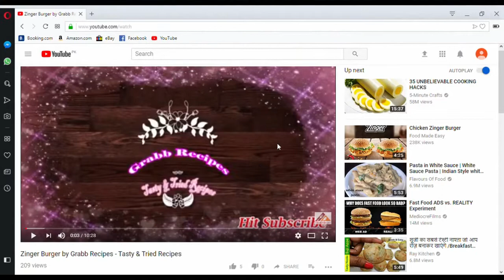Chapli Kabab By Grabb Recipes -Tasty & Tried Recipes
How to make Chapli Kabab